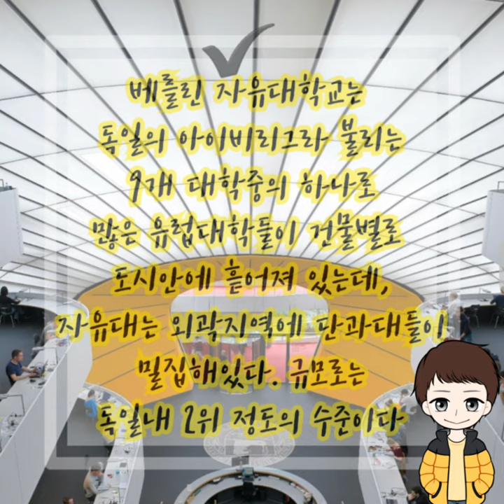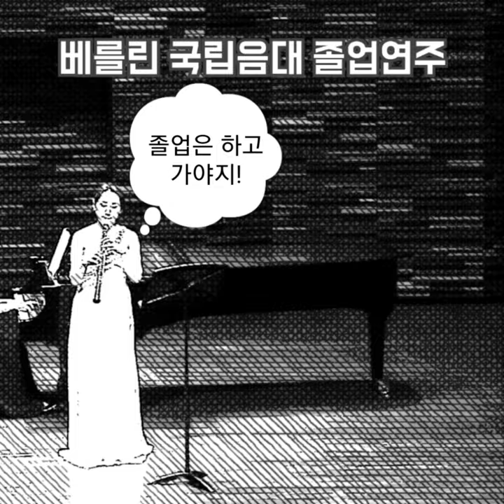[7화] 말하는 동물들과 알아듣는 크리스탈의 비밀_베를린에서 일어난 사건_특별판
1화부터 동물로 나오는 로키짱과 동물 캐릭터들의  숨겨진 이야기!
특별판 크리스탈과 로키짱의 비밀/ 베를린 스토리